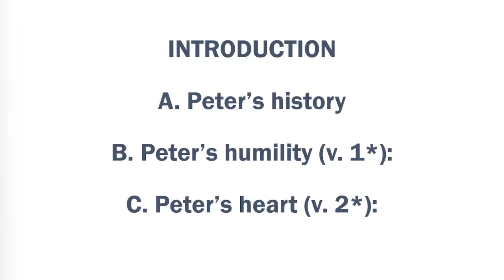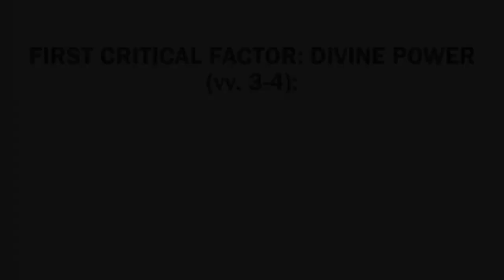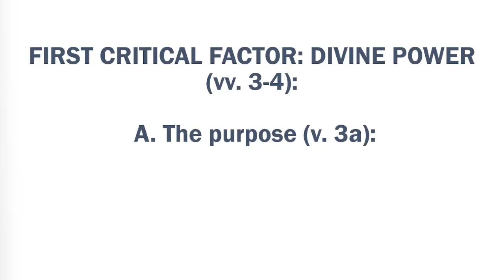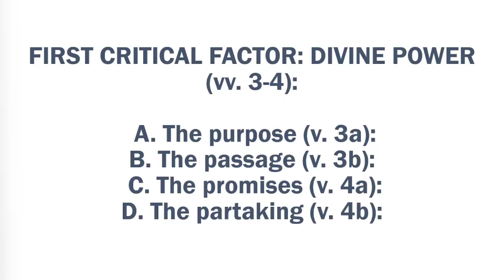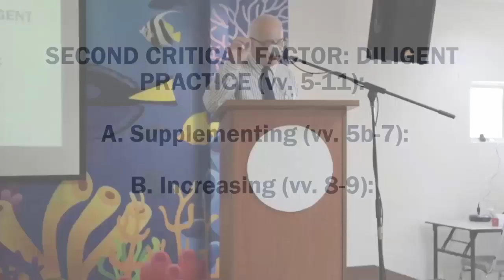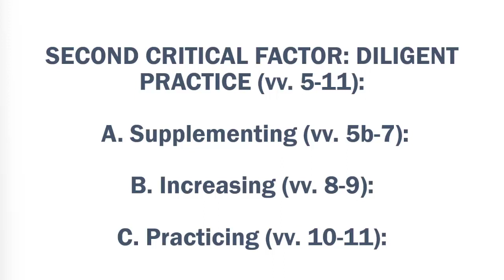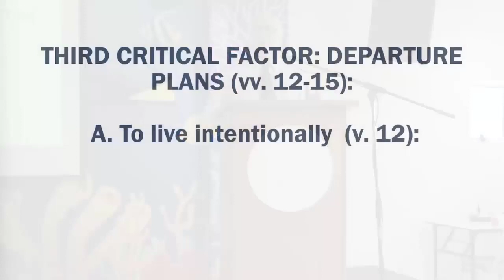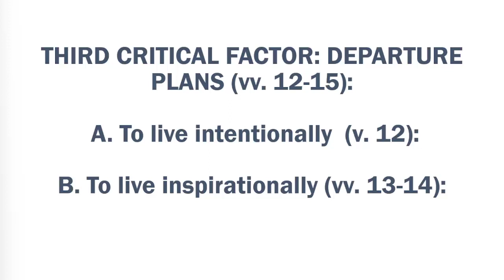2 Peter 1:1-15 Saying Yes to Jesus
2 Peter 1:1-15  Saying Yes to Jesus, 16th Oct 2022 by Rev Tim Trumper